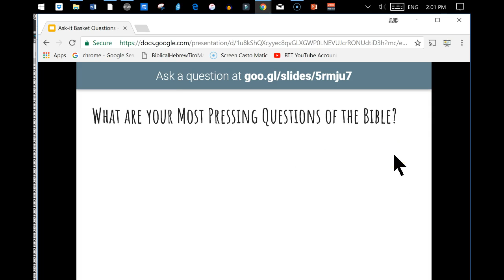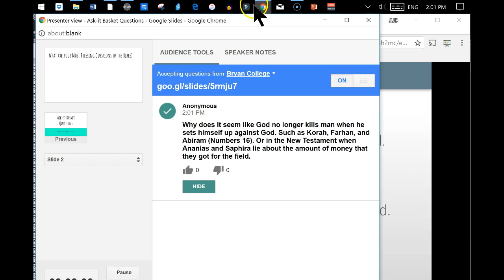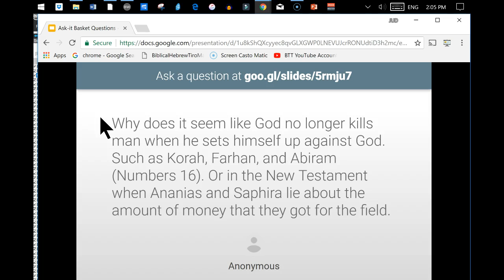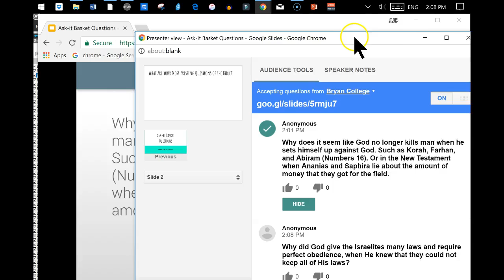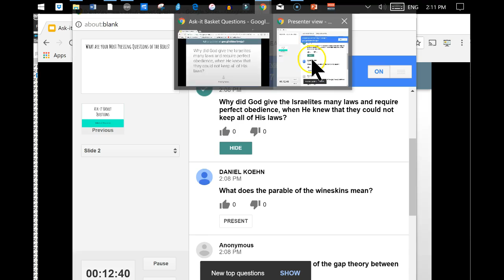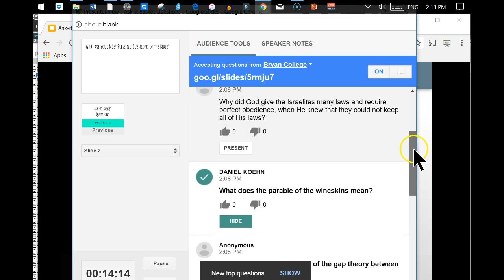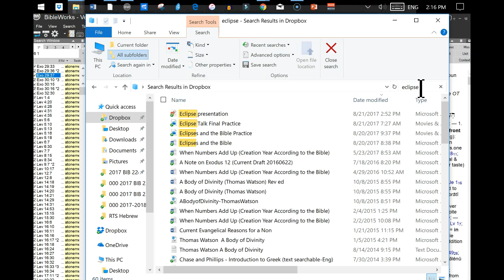OT Lit Ask-It Basket Questions